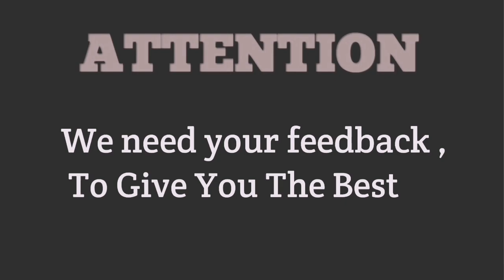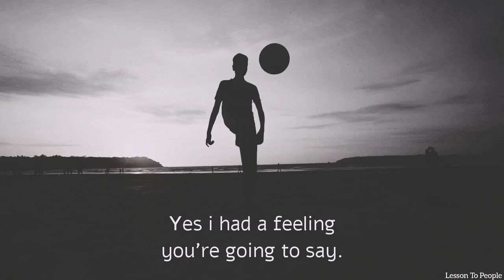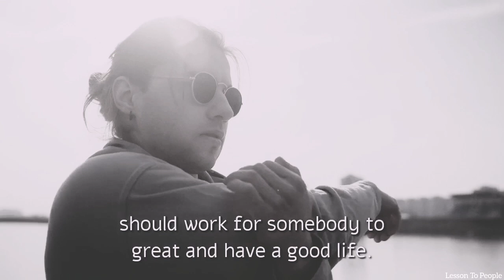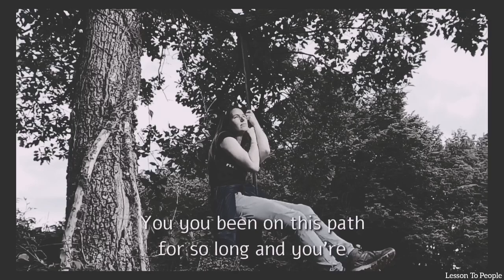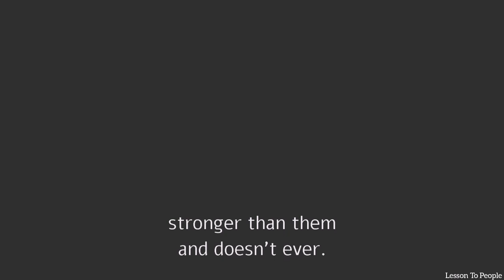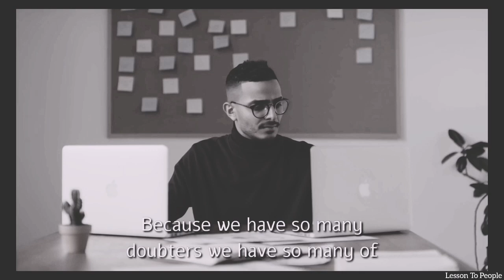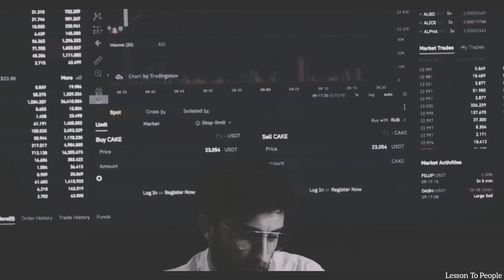8 Minutes To Start You'r Day Right - Best Motivation Video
8 Minutes To Start You'r Day Right - Best Motivation Video

Speakers - Donald J Trump
                 - Jimmy carter
                 - Arnold Schwarzenegger
                 - Joe Rogan
                 - Elon Musk

Donald John Trump (born June 14, 1946) is an American politician, media personality, and businessman who served as the 45th president of the United States from 2017 to 2021.

James Earl Carter Jr. (born October 1, 1924) is an American politician and humanitarian who served as the 39th president of the United States from 1977 to 1981. A member of the Democratic Party, he was the 76th governor of Georgia from 1971 to 1975, and a Georgia state senator from 1963 to 1967. At age 99, Carter is both the oldest living former U.S. president and the longest-lived president in U.S. history.

Arnold Alois Schwarzenegger (born July 30, 1947) is an Austrian and American actor, businessman, filmmaker, former politician, and former professional bodybuilder known for his roles in high-profile action films. He served as the 38th governor of California from 2003 to 2011

Joseph James Rogan is an American podcaster, UFC color commentator, comedian, actor, and former television host. He hosts The Joe Rogan Experience, a podcast in which he discusses current events, comedy, politics, philosophy, science, martial arts, and hobbies with celebrity guests.

Elon Reeve Musk  is a businessman and investor known for his key roles in space company SpaceX and automotive company Tesla, Inc. Other involvements include ownership of X Corp., the company that operates the social media platform X (formerly known as Twitter), and his role in the founding of The Boring Company, xAI, Neuralink and OpenAI. He is one of the wealthiest people in the world; as of July 2024, Forbes estimates his net worth to be US$221 billion.

Welcome  to Lesson To People Our channel is dedicated to inspiring and empowering you to reach new heights in your personal and professional life. Through motivational talks, success stories, and life-changing advice, we aim to fuel your ambition and help you achieve your dreams.